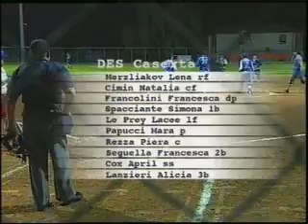Italian Softball Series 2006, Caserta-Forlì, Gara 4